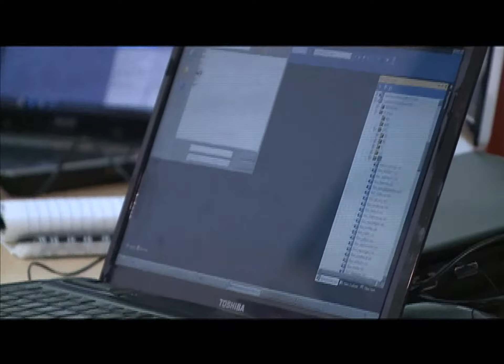BYND Cumbre Mundial de la Juventud en Costa Rica